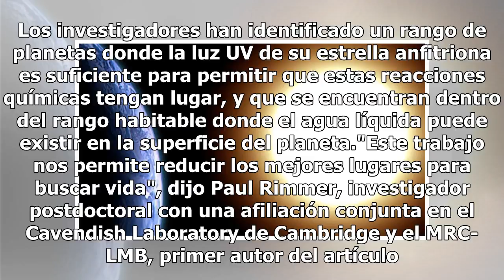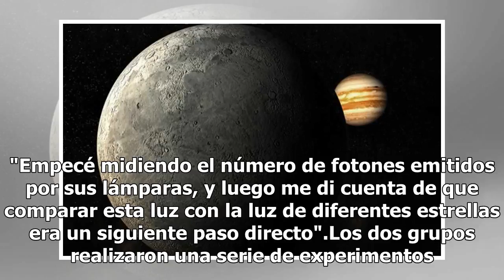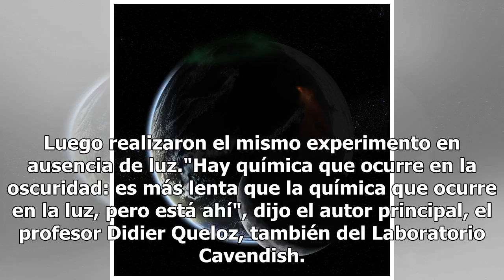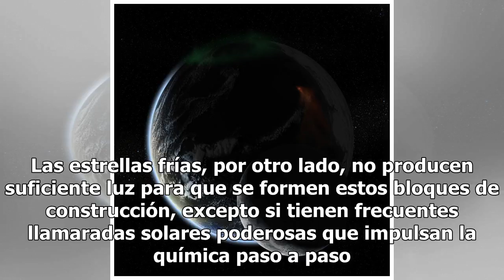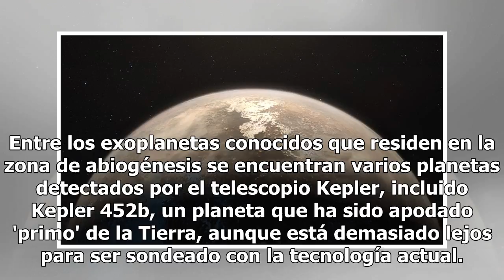En estos planetas la vida pudo desarrollarse como en la Tierra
Científicos han identificado un grupo de planetas fuera de nuestro sistema solar donde existen las mismas condiciones químicas que pueden haber llevado a la vida en la Tierra. Los investigadores de la Universidad de Cambridge y el MRC-LMB (Medical Research Council Laboratory of Molecular Biology) de...